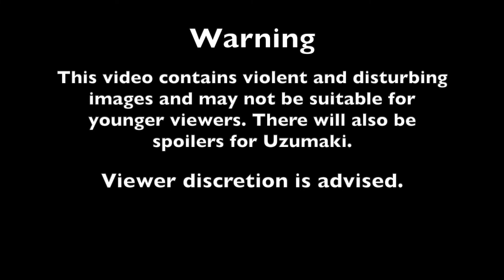Uzumaki In Depth Analysis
An in depth look at one of Junji Ito's horror masterpieces.